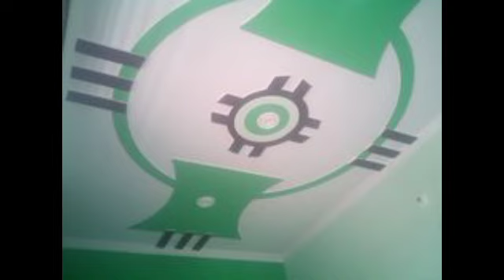room and lobby design minus plus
mines plus and simple design